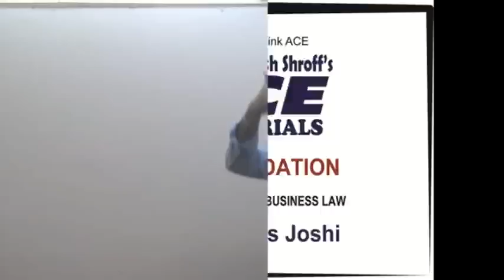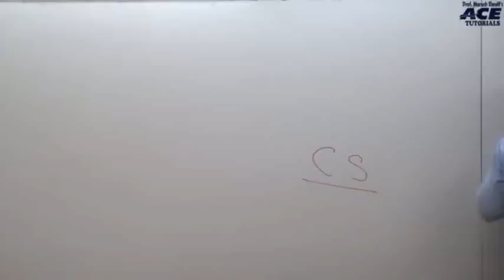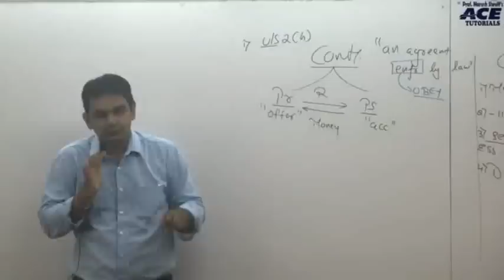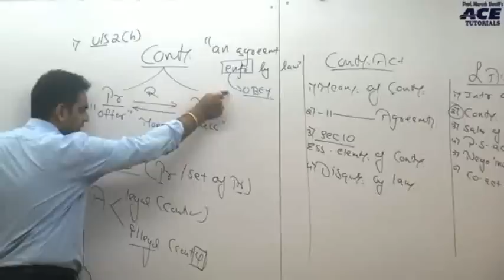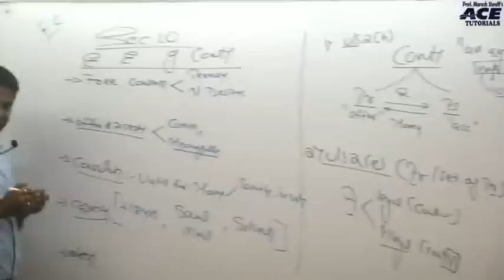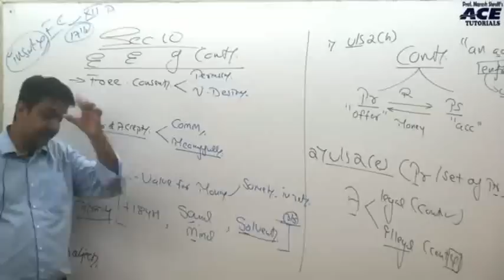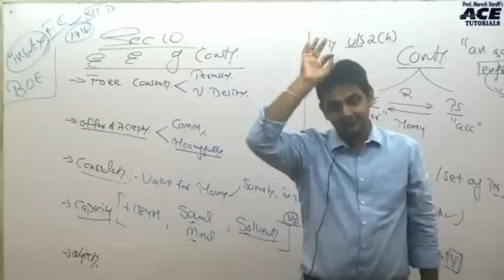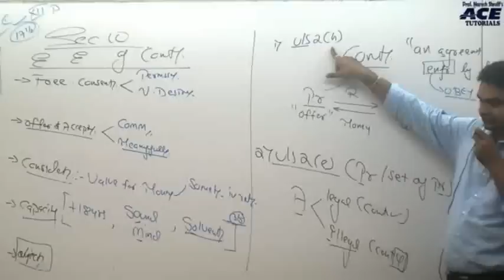CS Foundation Business Law By Prof. CA Tejas Joshi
ACE Tutorials, Complete Solution for CS Coaching